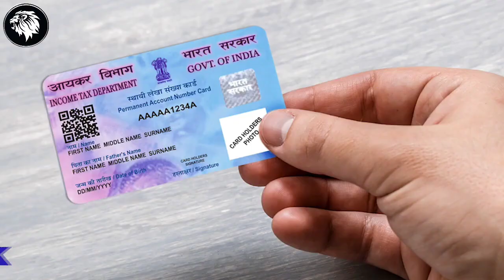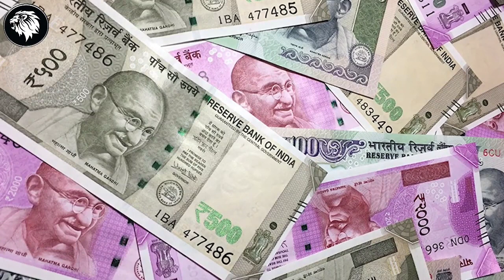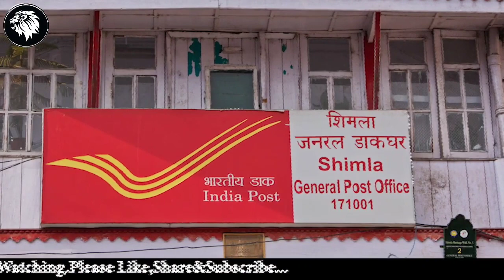Post Office RD Plan 2022 పూర్తి వివరాలు | Recurring Deposit Scheme interest Rate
Post Office RD Plan 2022 పూర్తి వివరాలు | Recurring Deposit Scheme interest Rate & Account Open Process
Post Office RD Plan - Interest Rates & Account Open Process

post office fixed deposit interest rate 2022
post office rd account ko open karne ke process janaege aur post office rd calculator ke baare me janage।
post office rd new interest rate 2022
post office rd plan 2022 hindi post office recurring deposit interest rates 2022 rd calculator
post office rd calculator 2022